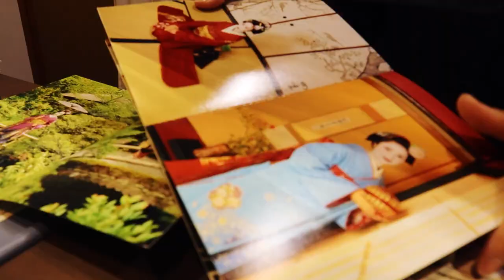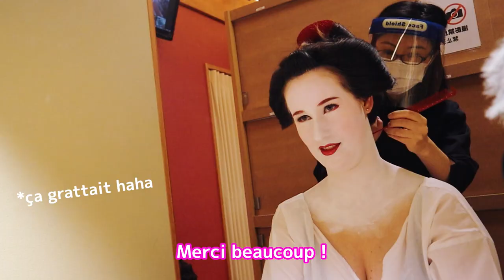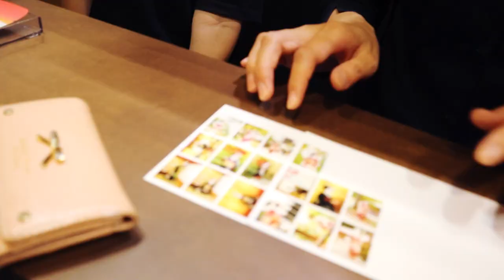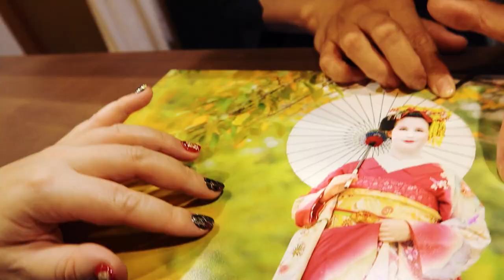JE ME TRANSFORME EN GEISHA AU JAPON !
Vidéo très très spéciale pour vous aujourd'hui puisqu'avec une équipe de professionnelles de Kyoto, Maiko Henshin at Studio Shiki, je me met dans la peau d'une Geisha (Maiko) pour quelques heures ! Expérience incroyable, pleine de culture et de douceur que je vous recommande grandement ! Grâce à 舞妓体験スタジオ四季/レンタル着物四季さくら, cette merveilleuse vidéo a été possible !

Filmé avec: Canon M50
Micro 🎤: Rode
Monté avec: Adobe Premiere Pro